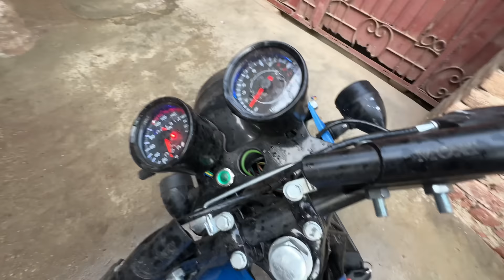White Mouse Ka Dost Agea 😍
Asslamualaikum Friend!
Take Care
ALLAH Hafiz